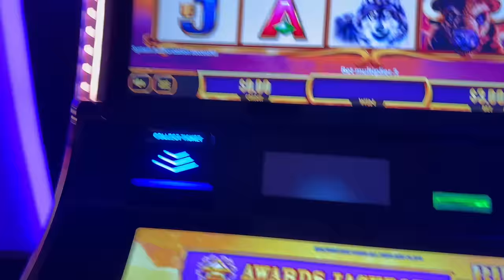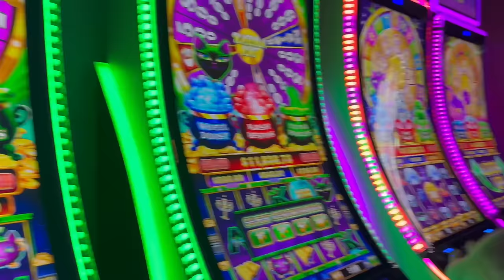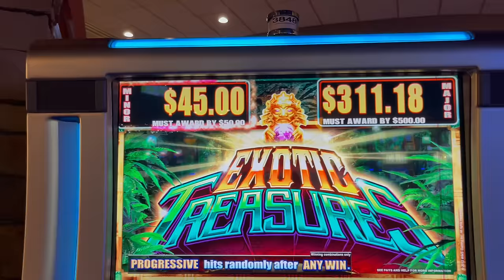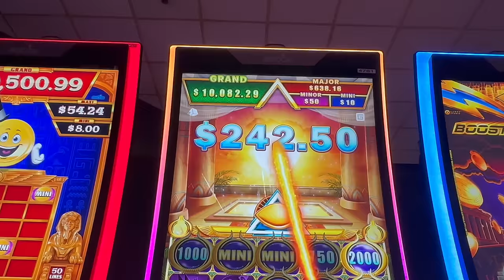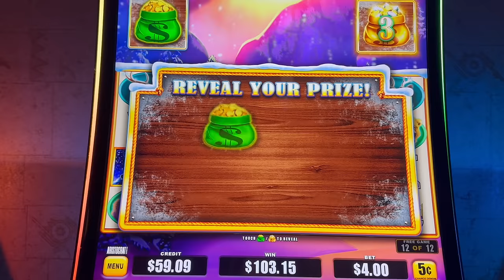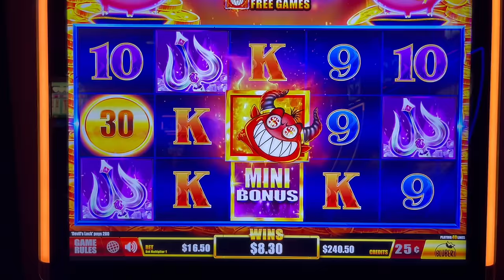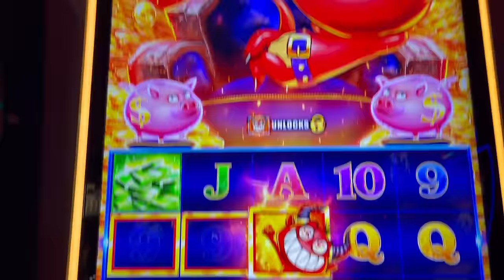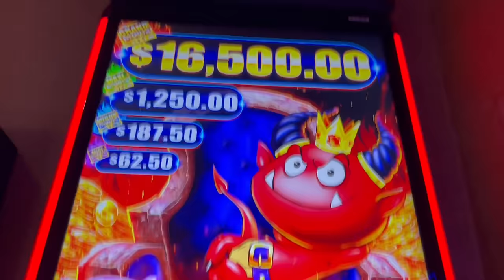GRAND FINALE On HIGH LIMIT Devil's Lock Slot Machine!